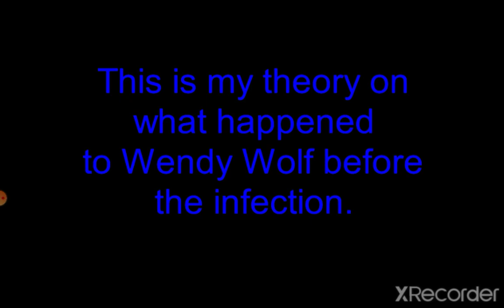Piggy Book 2 Officer Doggy and Po (Player) VS Willow Wolf.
My theory on what happened to Willow Wolf. And this was the arrest Doggy was talking about in the Chapter 3 ending.